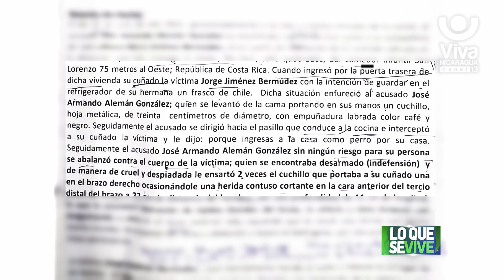Realizan juicio virtual contra nicaragüense señalado de asesinato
El Ministerio Publico desarrolló este jueves un juicio virtual contra José Armando Alemán, señalado de asesinar a su cuñado en Costa Rica, sin embargo, por problemas de conexión, el proceso judicial fue reprogramado para el 2 de octubre.